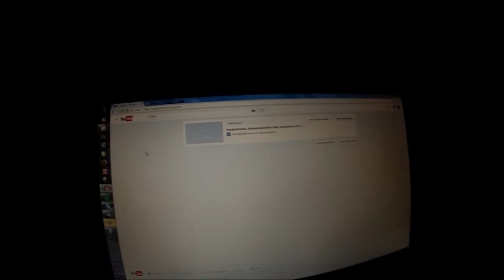Loman loppumisen apokalyptiset näkymät ja mustikankeräysennätys 4.-5.8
snäp: vkekkonenn